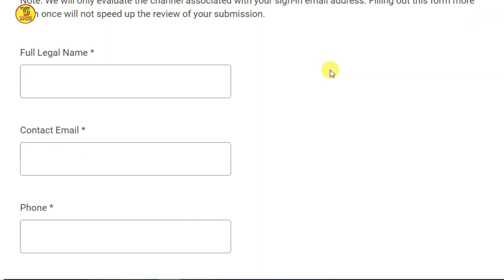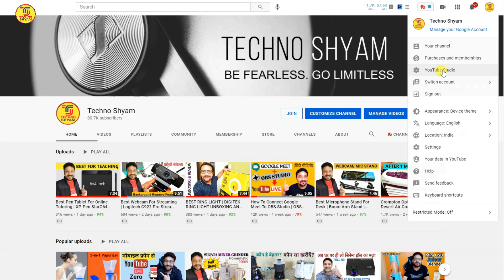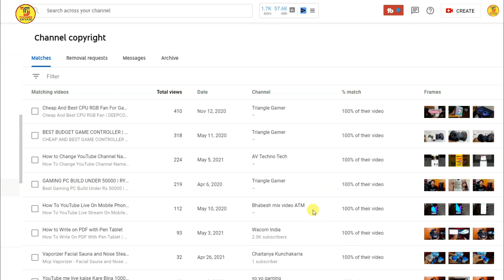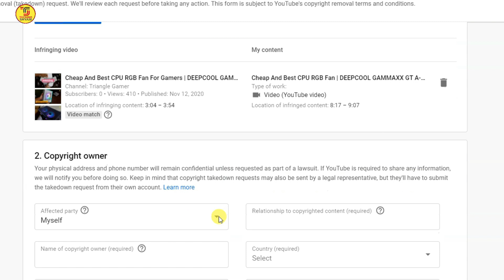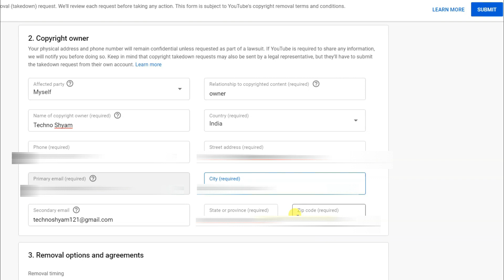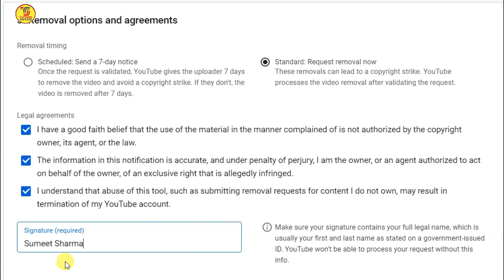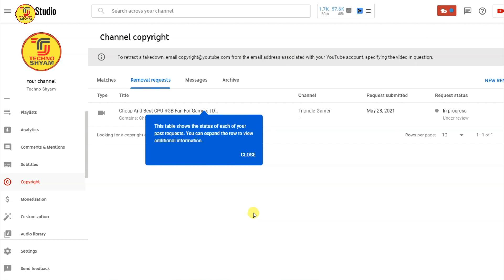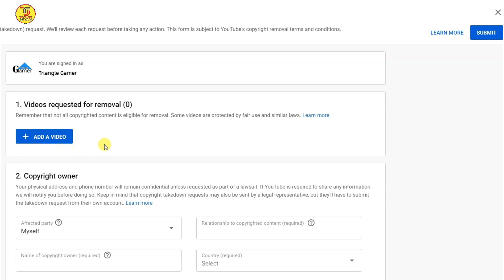How To Give Copyright Strike | Kisne Kiya Aapka Video Copy Live Dekhe | Copyright Match Tool | Hindi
This video is all about how to use copyright match tool. In this video I am Explaining how to give copyright strike. Kisne Kiya Aapka Video Copy Live Dekhe aur jaane ki kaise aap usko remove karva sakte ho. Aaj aapko bata raha hu ki kisi ko copyright strike kaise dete hain.
Topic Covered:
1. how to use copyright match tool
2. how to give copyright strike on youtube 2021
3. what is copyright match tool
4. kisi ko copyright strike kaise dete hain
5. Kisi Ko Copyright Strike Kaise De
6. how to give copyright strike on youtube
7. copyright match tool kab milta hai
8. copyright match tool eligibility
9. copyright strike dena sikhe
10. Copyright Strike Kaise De
Video Chapters:
00:00 - Intro
00:38 - Kisne Kiya Aapka Video Copy kaise jaane
01:21 - copyright match tool eligibility
04:20 - How To Give Copyright Strike
🔴 - Best Hand Picked Items for You-Check Fast
THINGS YOU NEED TO KNOW
TECHNO SHYAM SOCIAL
My GADGETS ( Mic, Camera Etc.):
My Gaming/Editing PC Specification
Processor: AMD Ryzen 5 3500
Mother Board: MSI B450M PRO-VDH MAX
RAM 16 GB: Corsair Vengeance LPX 8GB DDR4 3000 2No.
Graphics Card: GALAX GeForce GTX 1660
SSD: Western Digital WD Green 240 GB 2.5 inch
PC Cabinet: Antec NX310 Mid-Tower ATX Computer Cabinet
Power Supply SMPS: Gigabyte GP-PB500 500W
Operating System: Windows 10 64 Bit
UPS: APC Back-UPS BX600C-IN 600VA
Hard Disk: Western Digital WD10EZEX 1TB
Keyboard & Mouse: Logitech MK270r Wireless Combo
Cabinet Cooling Fan: DEEPCOOL RF120
CPU Cooling Fan: DEEPCOOL GAMMAXX 400 PRO

Please give your valuable feedback.